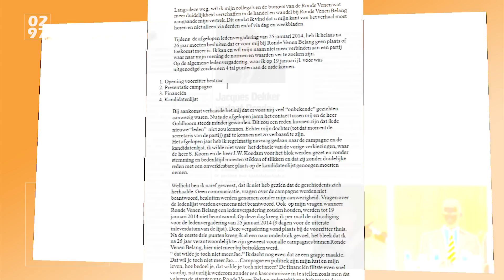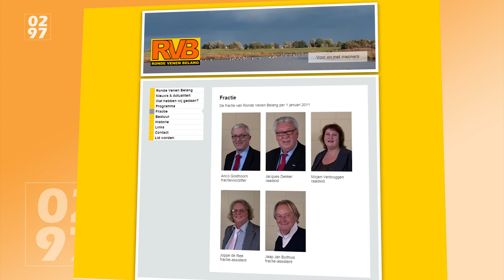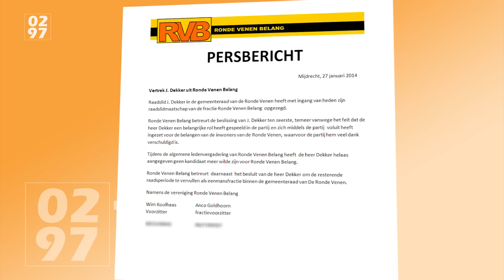0297 TV - Jacques Dekker stapt uit Ronde Venen Belang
Jacques Dekker heeft afgelopen week uitleg gegeven over zijn vertrek in de politiek bij Ronde Venen Belang.

Tijdens de afgelopen ledenvergadering van 25 januari 2014, heb ik helaas na 26 jaar moeten besluiten dat er voor mij bij Ronde Venen Belang geen plaats of toekomst meer is. Ik kan en wil mijn naam niet meer verbinden aan een partij waar naar mijn mening de normen en waarden ver te zoeken zijn.

Bekijk het videoverslag voor de reactie van Jacques Dekker en Ronde Venen Belang.